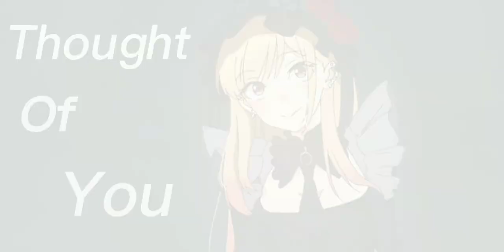Sunroof [AMV] My dress up darling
Anime: My dress up
Song: Sunroof